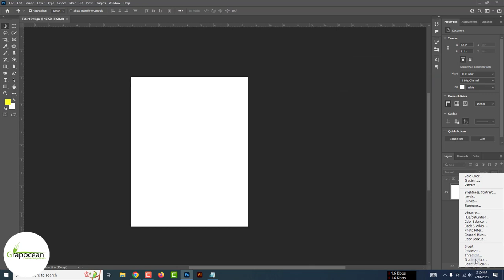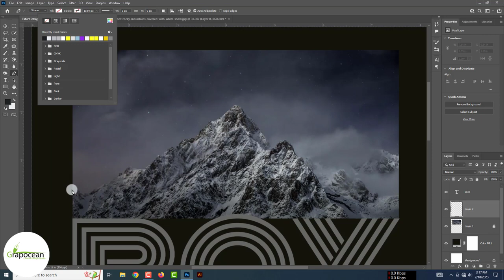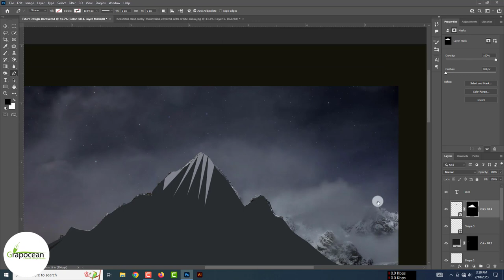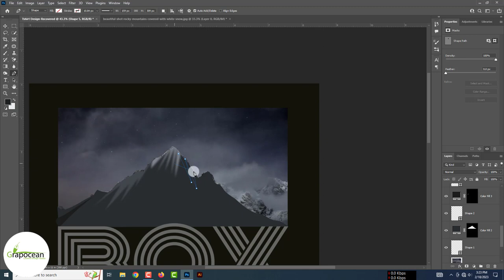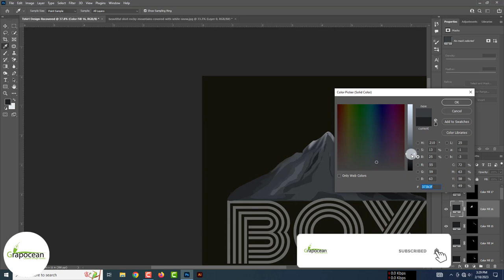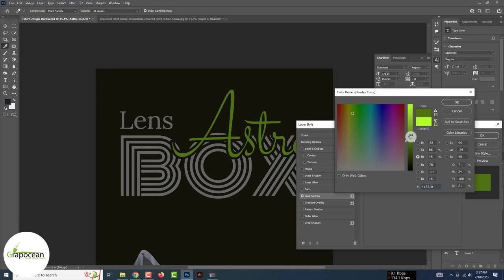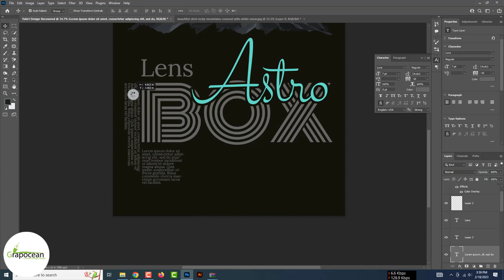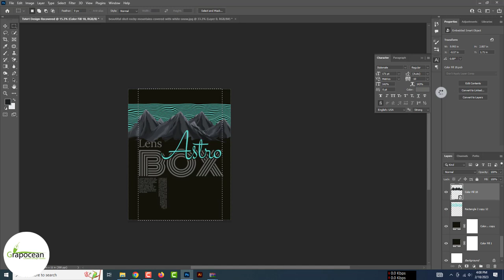How to Design Professional t shirt | Adobe Photoshop Tutorial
~~~Do You Want To Buy a Graphic Design Service or Template?

This tutorial is about designing a high-quality t-shirt in Adobe Photoshop. In this video, I will share design tips and tricks to make this cute T-shirt in this tutorial. Try to watch all my tutorials.